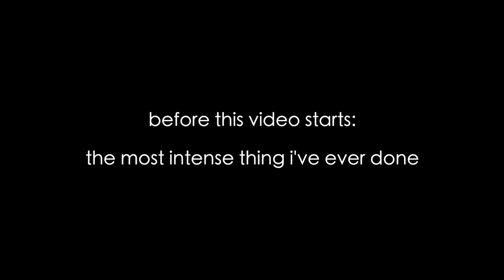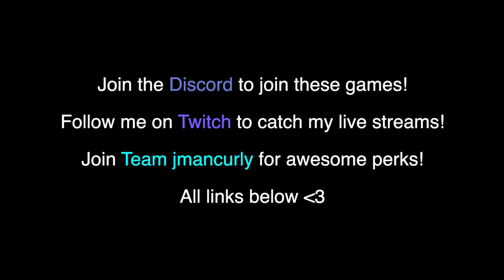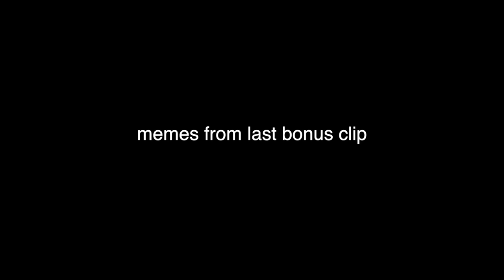Mall Rush (Gorilla Tag VR)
thanks napuwa for being me in the thumbnail -_- no im not paying you

In this new gorilla tag game mode challenge video, I play mall rush, a brand new gorilla tag video that is full of funny moments and awesome gorilla tag routes in the new cosmetics map. This brand new gorilla tag vr video by jmancurly is so awesome!! I love this brand new gorilla tag game mode in the new cosmetic map update for the oculus quest 2 vr headset. This game of gorilla tag vr was so fun to play on the quest 2 because I love this new game mode and I think that this new gamemode in the new update map is awesome and full of funny moments in the vr gameplay in this jmancurly video!

Gorilla Tag is a new VR game where you play tag as a gorilla. It's free on Steam and Oculus and is always being updated by a passionate developer!​​

moment by Vierre Cloud

Battle Hymn of the Republic by The U.S. Army Band

Brane Scan from Half Life 2

Firestarter by Jeremy Black

The Innsbruck Experiment from Half Life 2

Kingdom of Predators from Hunter x Hunter (Thailand Philharmonic Orchestra Cover)
Composed by: Yoshihisa Hirano
Performed by: Thailand Philharmonic Orchestra
Conducted by: Thanapol Setabrahmana